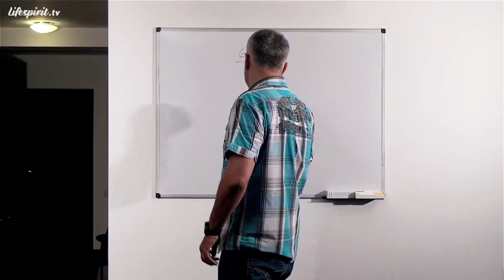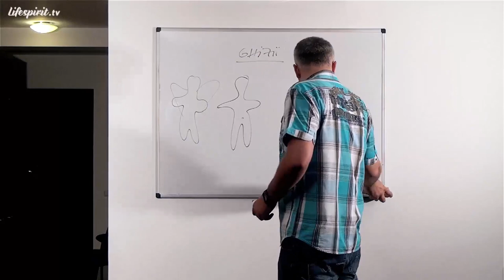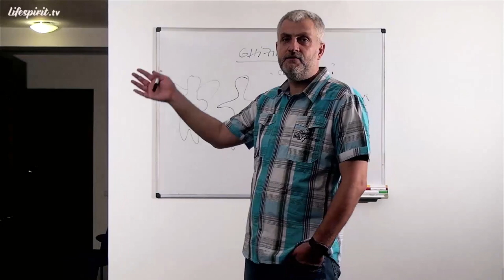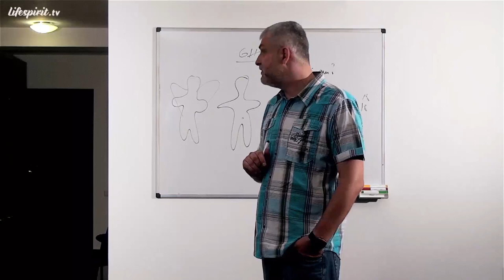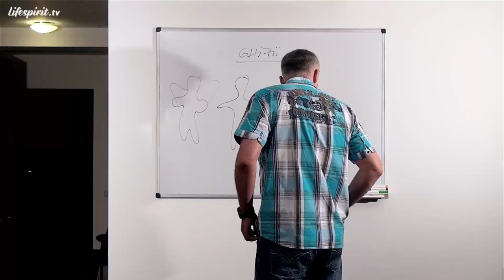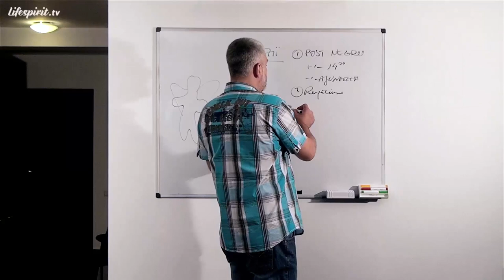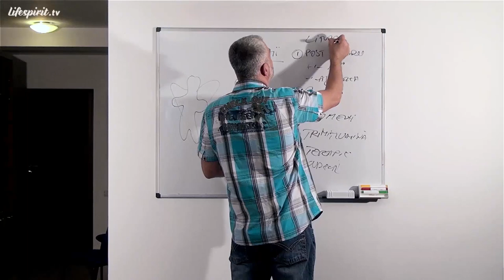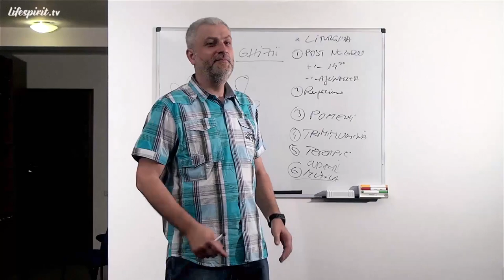Despre Ghizii Spirituali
Episodul 46.
Data înregistrării: 21 Iunie 2013.

Din cuprins:
- Accesul la îngeri
- Cum se pot obține îngeri
- Ghizii care ne îndrumă viața
- Trimiterea ghizilor spirituali
- Trimiterea Luminii pentru îngeri
- Cum arată îngerii la nivel astral
- Numărul de îngeri determină puterea unui om
- Știința viitorului aparține celor care știu să gestioneze lumea spirituală
- Gândirea pozitivă conectează la ghizii personali
- Rugăciunea unora pentru ceilalți
- Iisus ca maestru interior
- Tipuri de îngeri păzitori